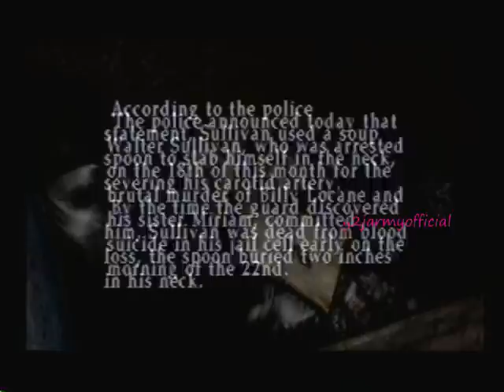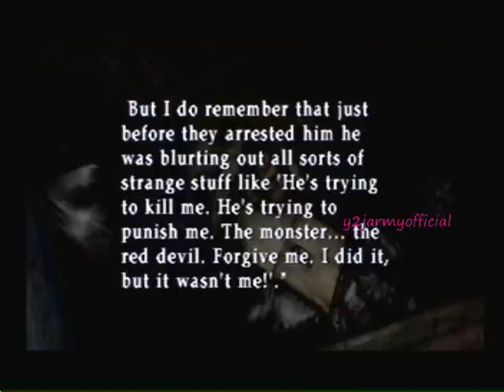Silent hill 2 PS2 Walkthrough Part 4